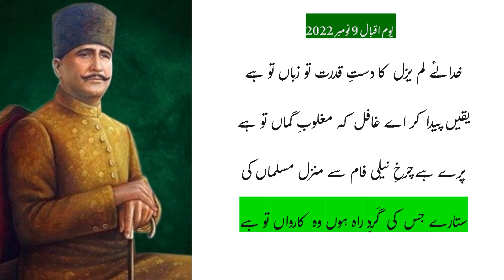IqbalDay یوم اقبال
National Skills University Islamabad is Observing Iqbal Day